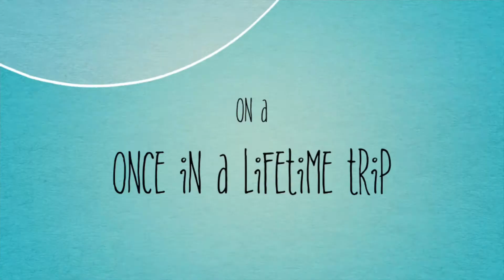My first VLog | forest camping | lonavala |Saltar Village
Travel_First VLOG

My First ever forest Campaign experience & starting my journey with You Tube.

Bushra :-)